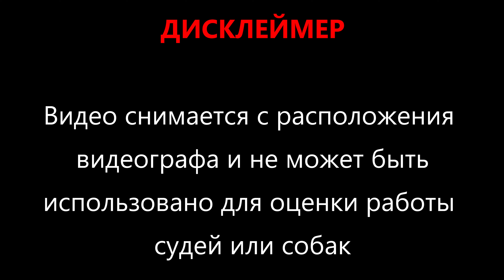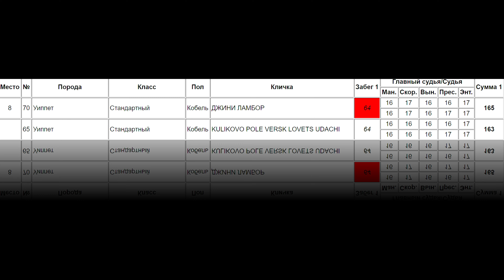ДЖИНИ ЛАМБОР (к) и KULIKOVO POLE VERSK LOVETS UDACHI (б). Чемпионат РКФ - CACL по курсингу борзых